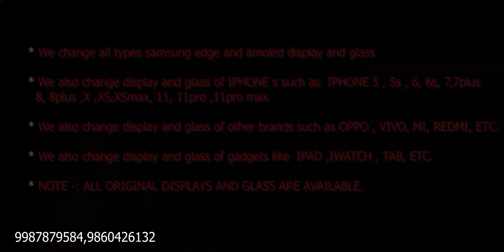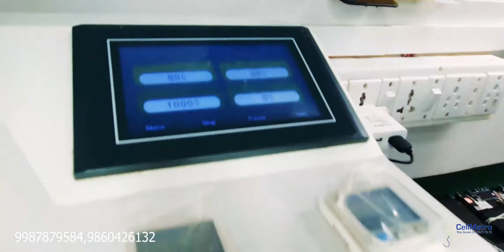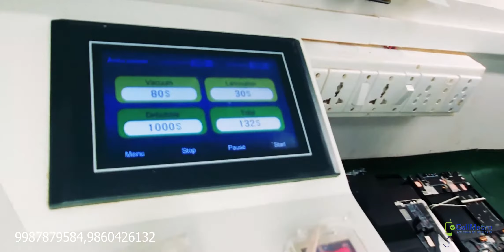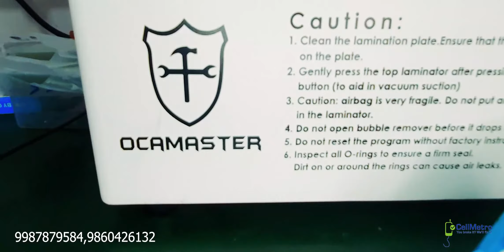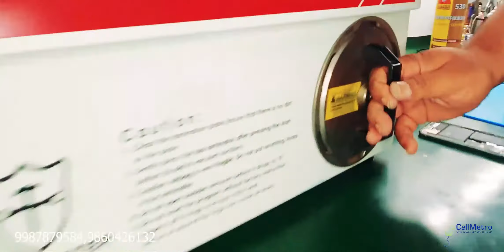iPhone X glass and touch glass replacement/Refurbishing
IPhone X Front Glass Replacement /Refurbishing ✅
iPhone X Touch Glass Replacement / Refurbishing ✅
All display Glass Replacement Done (Iphone, Samsung edge models,one plus and Flat screen all brand)💥💥💥💥

Cell metro